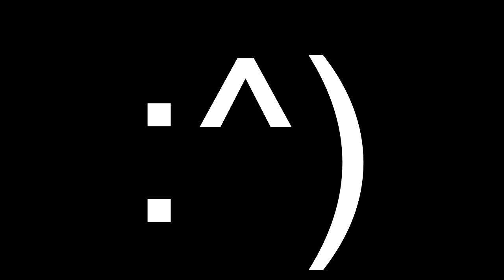BW Länderturnier vs NRW IV [UNSERIOUS] | LUSTIGSTER FCW EVER! XD | [Add-on?] | Kotti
Equipment: Aufnahme

- Ich hoffe :)

Minecraft Ingame Name:
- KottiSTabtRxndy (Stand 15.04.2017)